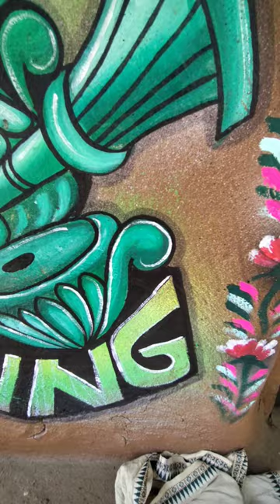💪💪🥰🎨🖌️art drawing struggle shorts video